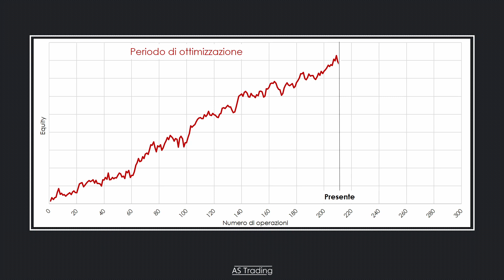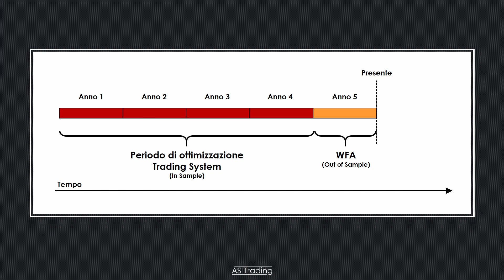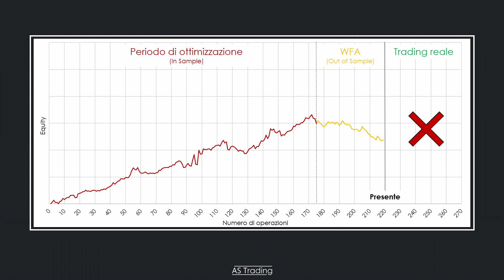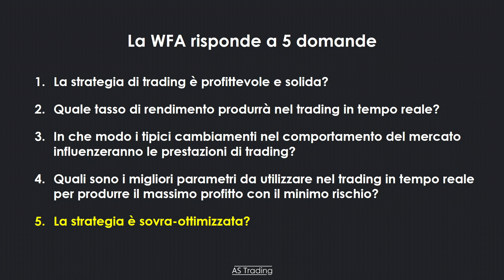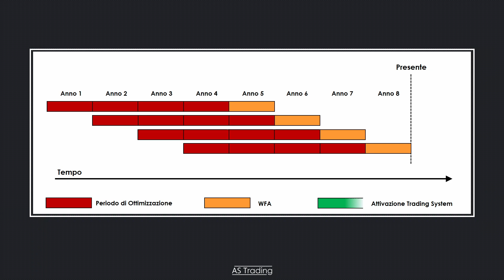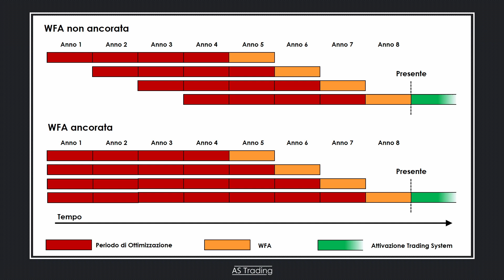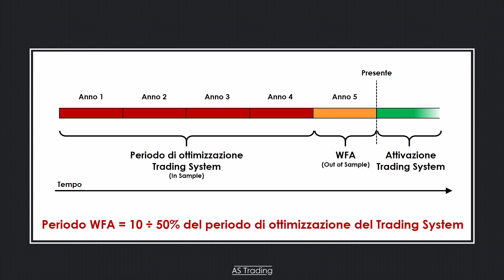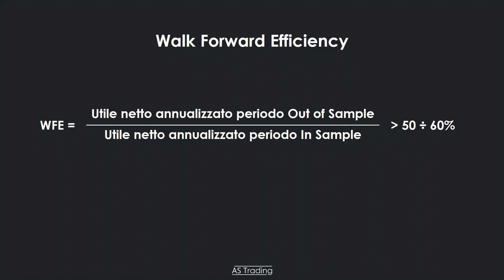La Walk Forward Analysis (WFA): la fase più importante nello sviluppo di una strategia di trading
Se sei un trader saprai sicuramente che la WFA è un passaggio fondamentale da eseguire per attivare in sicurezza un trading system sui mercati. Se non la conosci, o non la applichi, allora ti suggerisco di non perderti il video.

Link agli argomenti presentati durante il video:

00:00 Introduzione
00:41 Le fasi di creazione di un Trading System
01:40 Il processo di ottimizzazione di un Trading System
04:32 La Walk Forward Analysis
06:51 Le risposte della WFA
07:58 La WFA multi-step
08:53 WFA multi-step ancorata e non ancorata
09:58 Durata del periodo Out of Sample
10:38 Walk Forward Efficiency (WFE)
11:25 Conclusioni

Ti sei perso il video dove spiego le 8 fasi di creazione di un Trading System? Ecco qui il link:

Quali sono i criteri per una corretta ottimizzazione di un trading System?

Ti sei perso il video di presentazione della QuantAnalyzer? Questo è il link per andare a vederlo

Link alle strategie presentate nel canale:

*Vai alla pagina del corso per diventare programmatore di Trading System:*

*Prenota una call gratuita per ricevere tutte le informazioni sui nostri corsi:*

*Per qualsiasi domanda o proposta di collaborazione scrivici a:*
Il canale YouTube di *Tyrell Academy* nasce dalla volontà dei soci fondatori di *Tyrell Capital* di promuovere una cultura finanziaria semplice e chiara, di qualità, supportata da dati e dimostrazioni matematiche, ma soprattutto gratuita.

*Tyrell Capital* è una fintech impegnata nel campo degli investimenti che trae vantaggio da un approccio di tipo tecnologico ed ingegneristico applicato all’ambito della finanza.

Più in particolare, *Tyrell Capital* fonda la propria identità su un metodo di tipo quantitativo, sviluppando strategie di investimento basate sull'evidenza di dati oggettivi e scenari ripetibili, piuttosto che sulla discrezionalità di chi le implementa.

*Tyrell Academy*